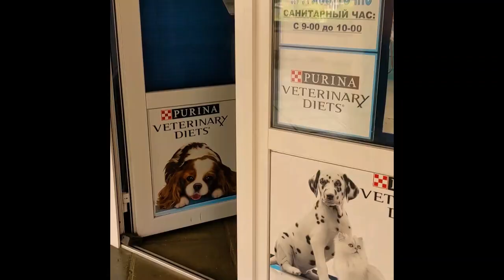Забираем кота Чаки из клиники "Крошка Енот"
Еще один у нас с МКБ. Сделали катетеризацию, а сегодня операцию "уретростомия". Пока колемся, мажемся, лечимся и сидим в клетке. Через 14ть дней снимать швы. Ходим в воротнике.